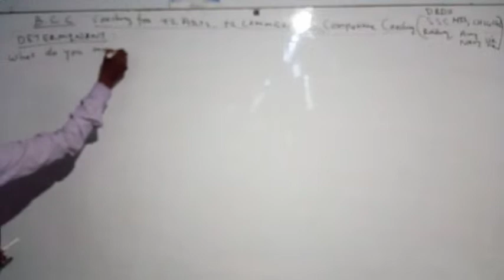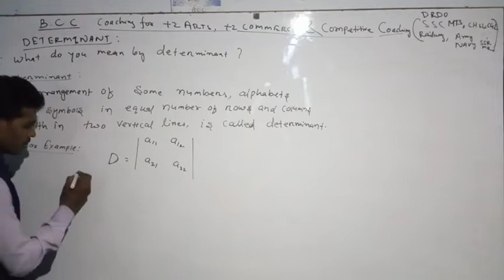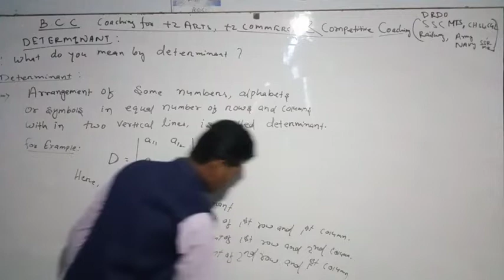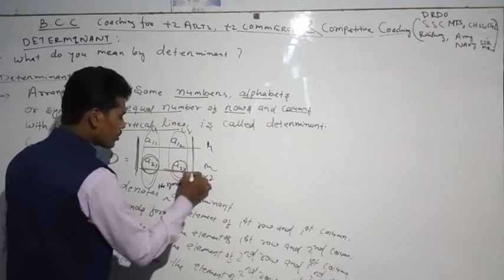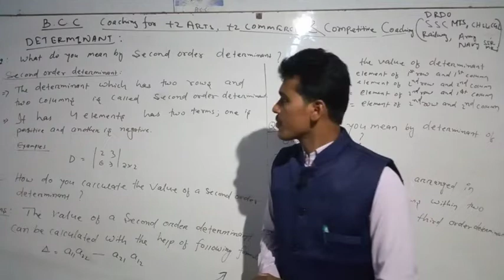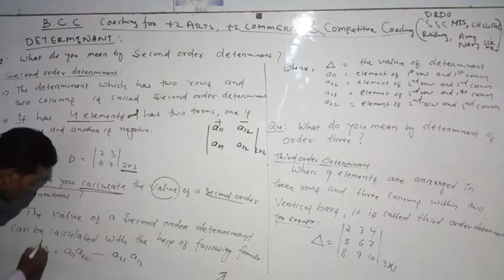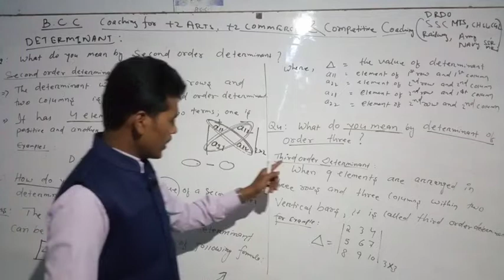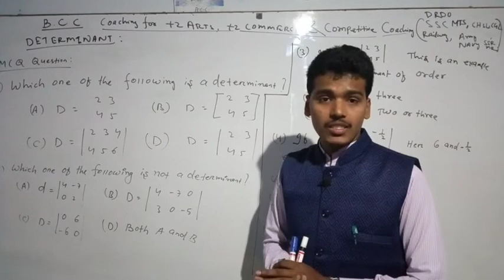BMS Lecture 02 for +2 COM 2ND year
BCC
BINAYAK COACHING CENTRE

ADDRESS
NEAR TAHASIL OFFICE ROAD SHERAGADA GANJAM ,ODISHA

COACHING FOR
+2 ARTS
+2 COMMERCE
+3 COMMERCE
WITH
Competitive coaching
Ssc mts

Ssc chsl
Drdo mts
Railway group-d
Railway ntpc
Army gd
Army tradesman

Navy sari
Navy mr